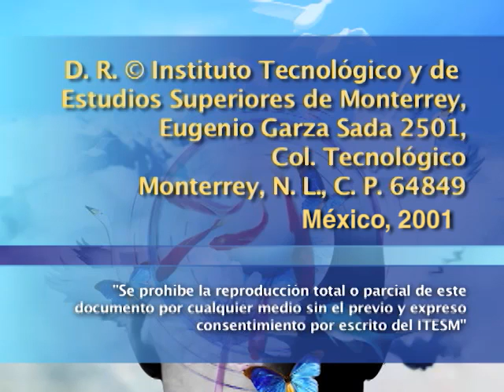JAVIER ORDOÑEZ - Cultura: ciencia y humanidades (3a sesión)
Tercera sesión del seminario impartido por el investigador y Doctor en Filosofía Javier Ordóñez. Introducción al estudio histórico del vínculo entre Ciencias y Humanidades desde un enfoque filosófico, sus interrelaciones y sinergias.